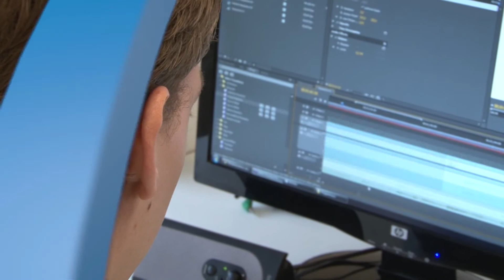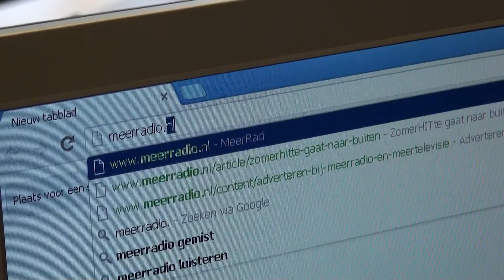MeerNieuws - 5 juli 2013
MeerNieuws is het overzicht van het nieuws uit Haarlemmermeer, elke vrijdag vanaf 18.00 uur op televisie. Reacties of nieuwstips?